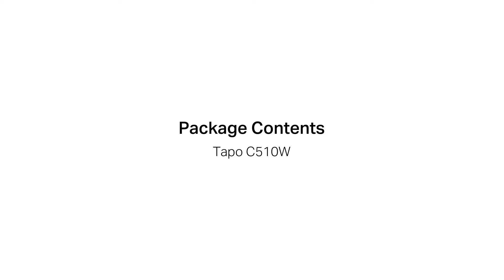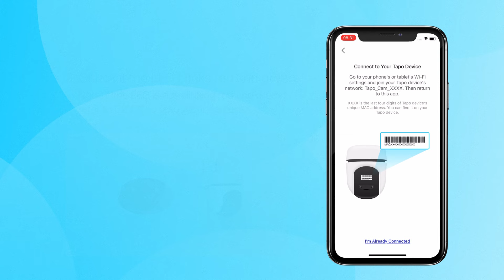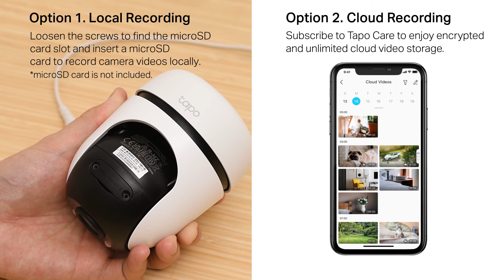How to Set Up Your Outdoor Pan&Tilt Security Wi-Fi Camera (Tapo C500/TC40/Tapo C510W) | TP-Link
Tapo Outdoor Security Wi-Fi Camera is a full-featured weatherproof security camera that you can access from anywhere. High resolution videos deliver crystal-clear images while smart motion detection and instant notifications make sure you never miss a thing. Moreover, the automatic siren system will trigger light and sound to frighten away unwanted visitors after the camera detects motion. Finally local storage with a microSD card provides security, convenience, and peace of mind. Day or night, rain or shine, the Tapo camera protects what you love most.

Timestamps
0:00 Unboxing
0:31 Power up your camera
0:52 Set up your camera
01:53 Video recording
02:12 Reset the camera